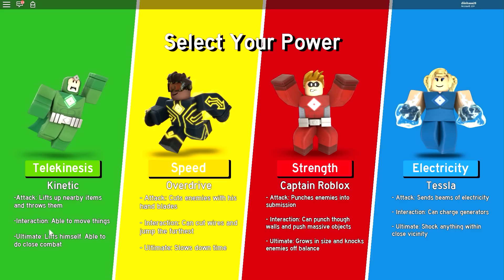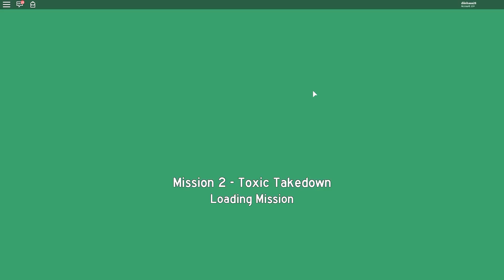O PODER DO CHOQUINHO! - Roblox (Heroes of Robloxia) #02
Hoje nós seremos os heróis no super HEROES OF ROBLOXIA do Roblox! :D

Roblox é um jogo grátis cheio de mapas de parkour, pvp e aventura!

Lucas e Amanda
Caixa Postal: 61
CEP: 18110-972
Votorantim/SP